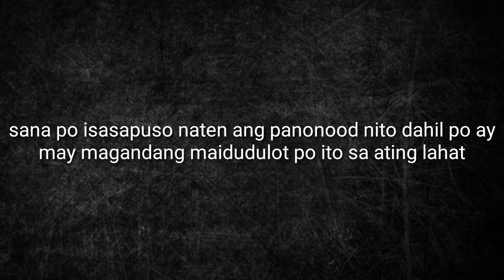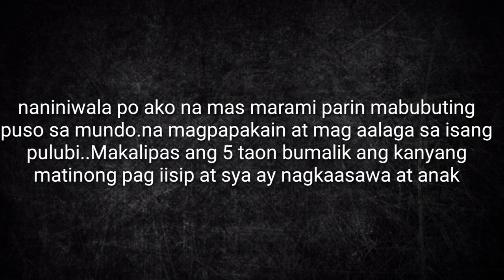Pulubing naging vlogger dahil kay IDOL JAPER SNIPER part 2//Laarny perez official